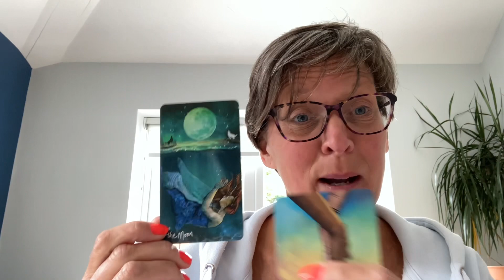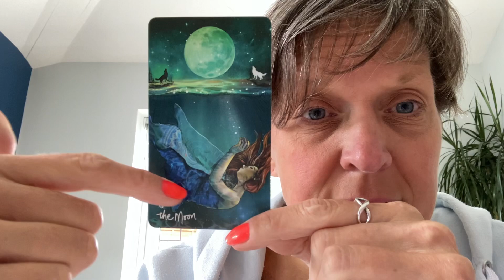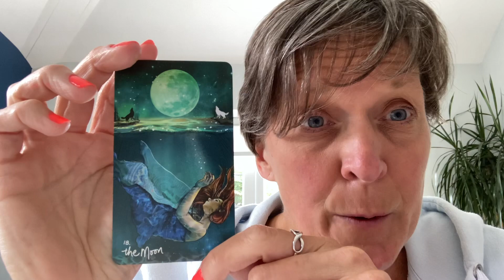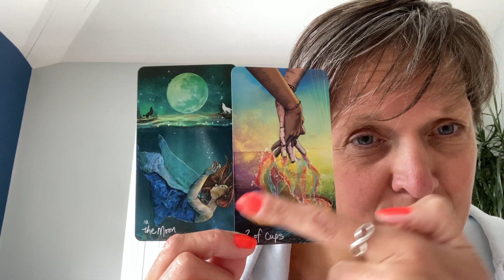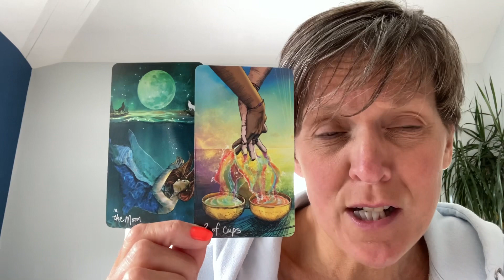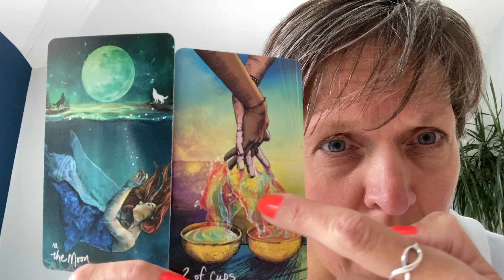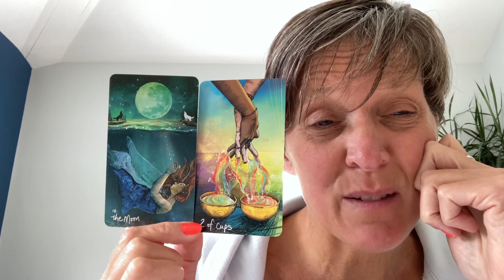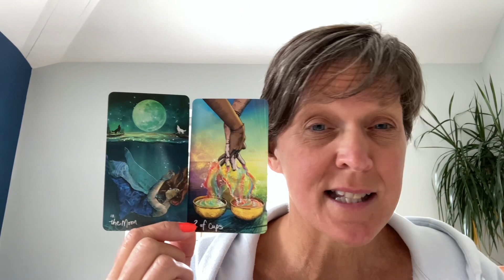I am loving the BIG messages from the Universe as we move through this Sirius Gateway Portal.